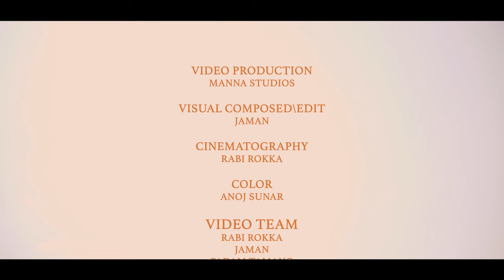YESHU SAATH SAATH || Sam Shahu || Manna Studio || 2023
Song: Yeshu Saath Saath
Written, Composed & Sung by Sam Shahu
Arranged, Mixed, Mastered by Sandeep Rai(Studio4One)
Guitar: Ziwan Thapa
Sarangi: Manice Gandharva
Flute: Ratna BK

Video Produced by MANNA STUDIO
Visual Composed and Edited by Jaman
Cinematographer: Rabi Roka
Color Edit : Anoj Sunar
Video Team:
Padam Tamang
Manish Rokka
Rajendra Rai
Kabi Rokaa

Special Thanks to Tina Pun Magar,  Bimala Rokka and Anup Sunar